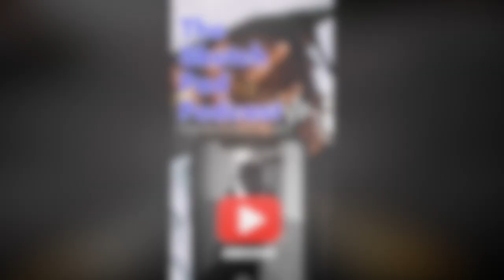Interview with ​⁠@MidwestCountryboi314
Rumble- Sketch_pad_podcast609

Rumble- Sketchpadpodcast